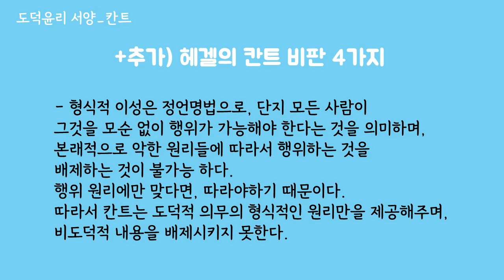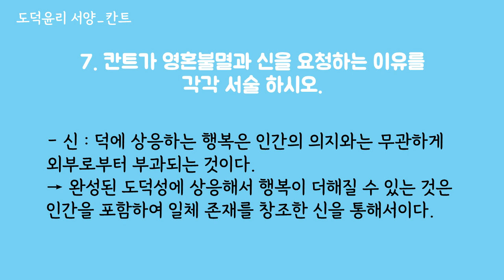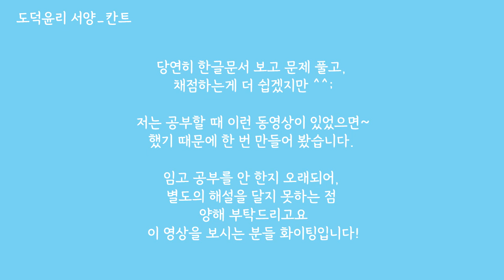칸트 문제+해설영상2 / 짧은문제_긴답안 주의 / 7문제 / 잉여시간에 보기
안녕하세요~!
칸트가 유난히 조회수가 높은 거를 보고
다들 칸트를 어려워 하시는구나..
했습니다. ㅎㅎ

영상 만들면서 내용을 다시 봤는데,
문장이 너무 어렵더라구요.
베베 꼬이고, 이중 수식 등..
그치만 공부한지 너무 오래되어 고칠 수가 없었습니다. ㅠ_ㅠ
문제도 많아서 한 편으로 몰아 넣을까 하다
너무 길어질 것 같아서 잘랐어요.

영상으로 보니, 10초씩 뛰어넘기해서 보긴 해도
답안을 꽤 집중해서 보게 되는 것 같아요.
임고생분들에게도 도움이 되시기를 바랍니다.

코로나 조심하시고, 건강 유의하시구요.

다음편도 칸트입니다. ㅎㅎㅎ
*아차차, 답안 내용이 여기저기서 퍼온게 많다보니;; 수익창출을 안 하는 동영상입니다.